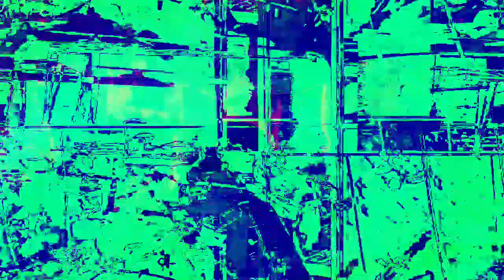[EPILEPSY WARNING] Movie 23 01 29 19h53m36s